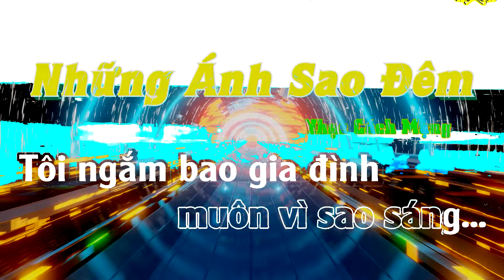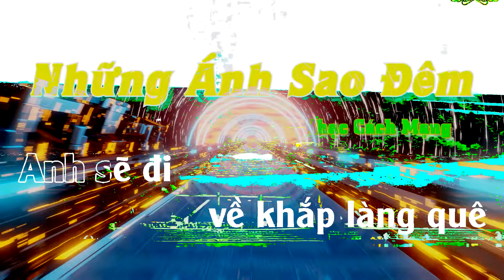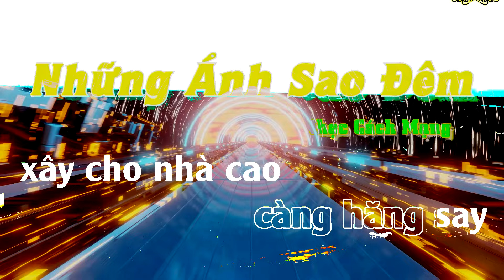Những Ánh Sao Đêm | ST Phan Huỳnh Điểu | Nhạc Cách Mạng